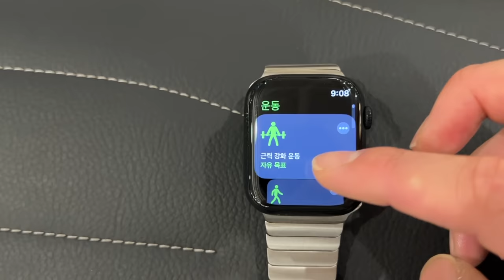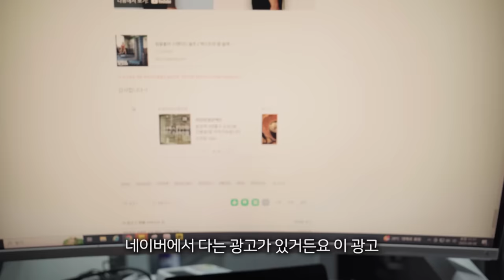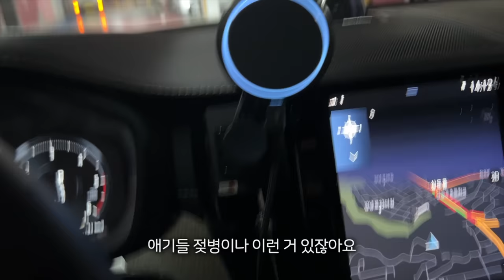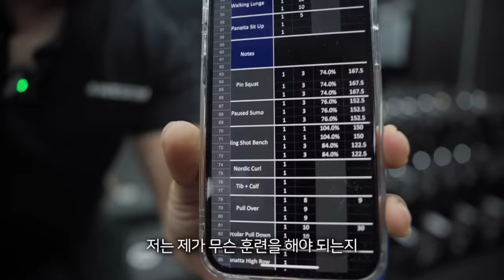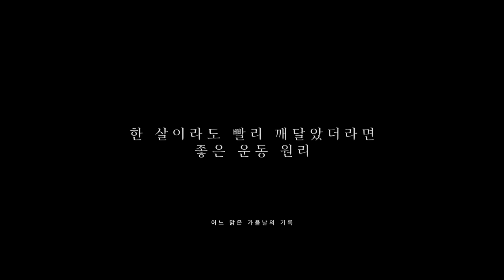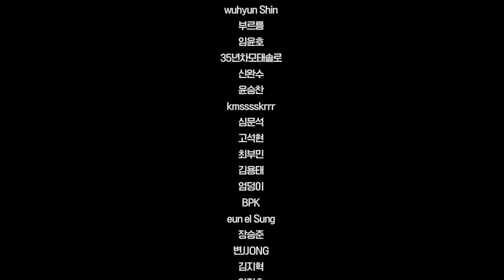한 살이라도 빨리 깨달으면 좋은 것들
[타임라인]
00:00 인트로
04:54 첫번째, 체리피커
07:40 두번째, 운수 좋은날과 나쁜날
09:45 세번째, 시선의 다양성
13:35 네번재, 시간은 비싸다
18:05 다섯번째, 운동과 취미